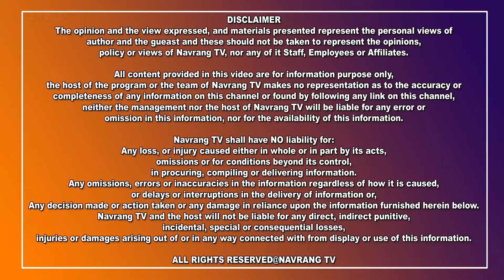ਸ਼ਿਵ ਸੈਨਾ ਪੰਜਾਬ ਵੱਲੋਂ ਆਪ੍ਰੈਸ਼ਨ ਬਲਿਊ ਸਟਾਰ ਦੋਰਾਨ ਸ਼ਹੀਦ ਹੋਏ ਸੈਨਿਕਾਂ ਨੂੰ ਦਿੱਤੀ ਗਈ ਸ਼ਰਧਾਂਜਲੀ...